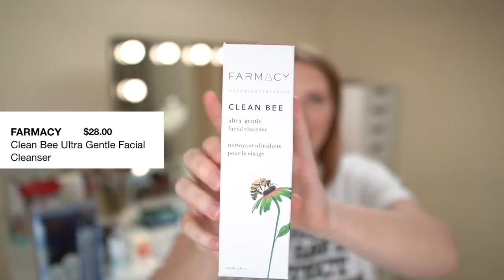Jenn Does Sh*t